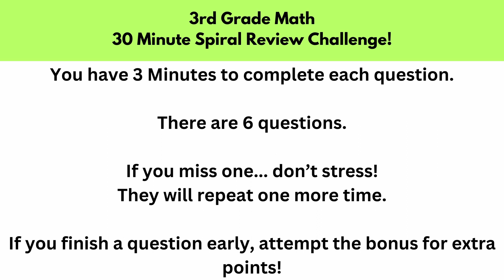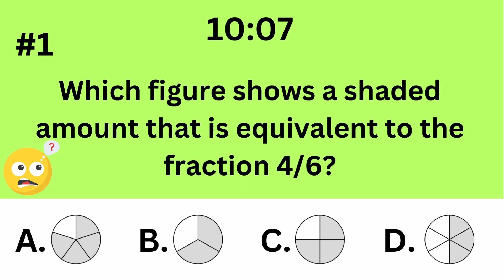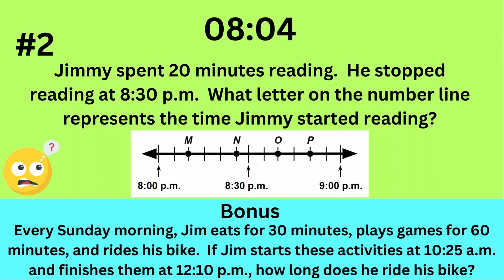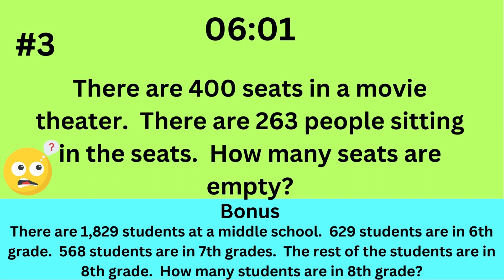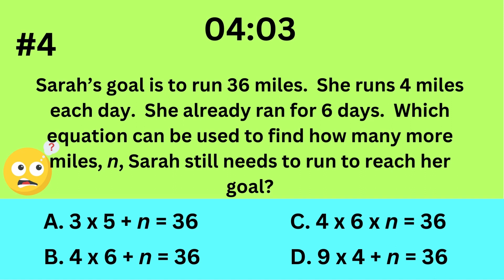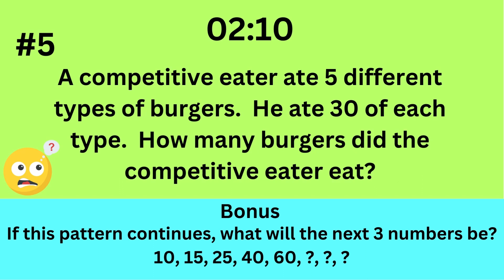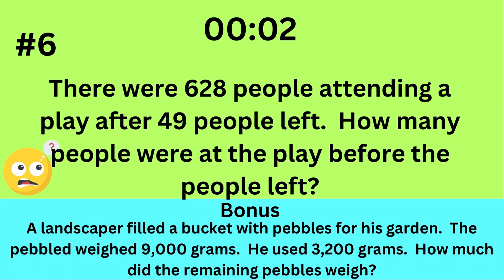3rd Grade Math Spiral Review - 30 Minute Timer - Relaxing Music (Day 3)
Day 3 30-minute spiral review for 3rd grade math content.  It is accompanied by calming music to enhance concentration and reduce anxiety. This video is your ultimate guide to mastering key 3rd-grade math concepts, from multiplication arrays and division problems to fractions and area calculations. Whether you're looking to reinforce your learning, prepare for an upcoming test, or just practice math in a relaxing environment, this video provides a comprehensive review of essential topics, all set to a serene musical backdrop.

Share your thoughts and progress in the comments below—we love hearing from our learning community!